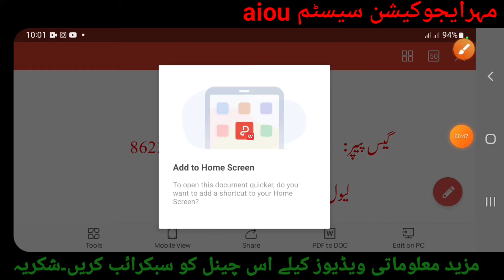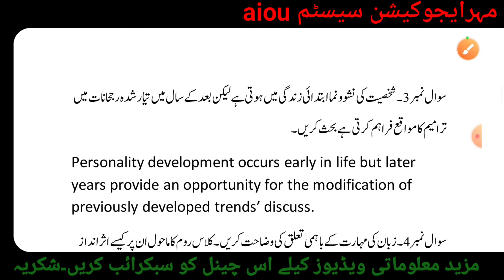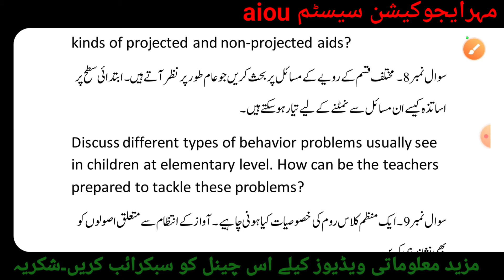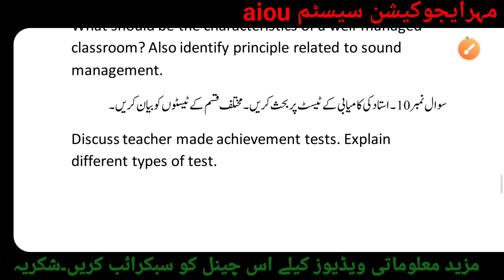AIOU|| 8623 Ful Guess Paper Spring 2022|| Exam Preparation 2022#aiou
aiou guess paper spring 2022
aiou guess paper 8623
aiou crouse 8623 guess paper
aiou code 8623 guess paper